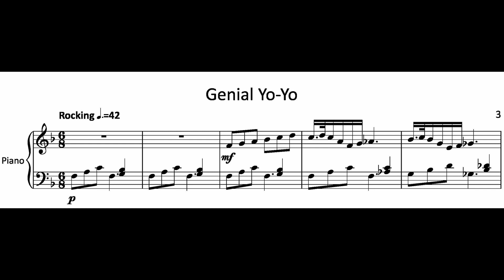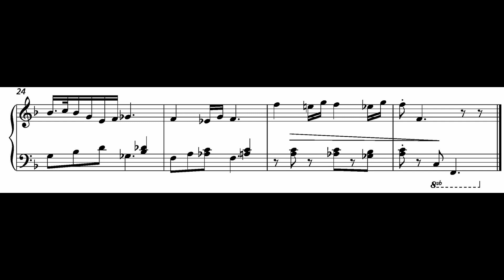FM1058 Edwards Pictures for Piano 1 Genial Yoyo